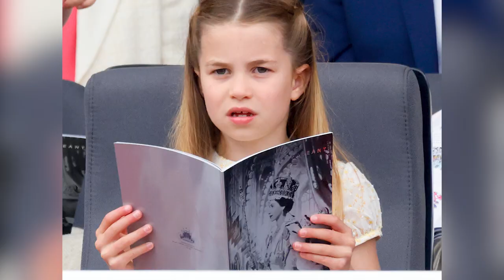La Princesa Charlotte Tiene Un Apodo Escolar Digno De Una Heroína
La Princesa Charlotte tiene un apodo feroz, pero no viene de la historia real: es más "fantasía de los 90". Aquí tienes todo lo que necesitas saber sobre el sorprendente título que esta princesa se ganó de sus amigos.

Los primogénitos de monarcas y herederos, como William, príncipe de Gales, aprenden pronto que tienen un papel importante que desempeñar, por lo que tienden a ser más serios y responsables. Un experto de la realeza dijo una vez a Us Weekly que el joven Príncipe George ya está empezando a mostrar cualidades de rey,

"Su confianza creció a pasos agigantados en los dos últimos años. Es asertivo, seguro de sí mismo y sabe lo que quiere, y no se reprime a la hora de decir lo que piensa".

A su hermana, la Princesa Charlotte, le espera un futuro diferente. Como es improbable que ocupe el trono, no está siendo educada en todas las responsabilidades de la monarquía. Quizá sabiendo que sus opciones vitales son más amplias, se dice que la niña de 7 años es aventurera y amante de la diversión, muy parecida a su difunta abuela, la Princesa Diana, y a su tío, el Príncipe Harry. Le gusta trepar a los árboles, jugar al fútbol y montar a caballo, algo que al parecer le gustaba ver a su bisabuela, la difunta Reina Isabel II.

La escritora real Katie Nicholl reveló recientemente que el espíritu aventurero de Charlotte le valió un apodo digno de una heroína clásica de la televisión. La Princesa Charlotte es conocida como "Princesa Guerrera" por sus amigos del colegio, dijo la experta en realeza Katie Nicholl en la versión británica de Entertainment Tonight. El nombre parece ser una referencia al personaje de ficción Xena, la protagonista de la serie de televisión Xena: La Princesa Guerrera.

Charlotte no es la única miembro de la realeza que tiene un apodo. Su padre y su tío eran conocidos como "Gales" en el Eton College, y a Catalina, princesa de Gales, la llamaban "Squeak" en el St. Andrew's School. Bueno, eso es ligeramente mejor que el apodo de "Waity Katie" que en su día le pusieron los medios. La difunta Princesa Diana llamaba cariñosamente a William "Wombat", y se dice que Harry es conocido como "Haz" por su esposa Meghan.

La propia Meghan fue llamada en una ocasión "Tungsteno" por su suegro, el Rey Carlos III. A su vez, él y la Reina Camilla solían llamarse mutuamente "Fred" y "Gladys" en los primeros años de su relación.

En cambio, "Princesa Guerrera" es el tipo de apodo que una chica querría conservar por un tiempo. Suena mejor que el nombre que recibe en el colegio. Siguiendo la tradición de dejar de lado los títulos reales en las aulas, se la conoce como Charlotte Cambridge.

Puede que sea la hija del medio, pero no esperes que la Princesa Charlotte pase a un segundo plano en un futuro próximo. Incluso a los siete años, la princesa Charlotte parece ser más sabia de lo que uno esperaría para su edad. Como muchas otras hermanas, Charlotte es conocida por ser un poco mandona con sus hermanos en público.

El linaje real no impidió a la Princesa Charlotte mantener a raya a su hermano mayor. En el funeral de la Reina Isabel, se vio a la menor susurrar algo brevemente a su hermano mayor. Según The Sun, los lectores de labios informaron de que la princesa le recordó al príncipe George "tienes que hacer una reverencia" cuando el féretro de la reina pasó junto a ellos.

El Príncipe George respondió rápidamente con una reverencia, sin duda aprendiendo que su hermana sabe más. Según The Mirror, cuando se le preguntó por la dinámica de sus hijos, Catalina, princesa de Gales, presuntamente llamó a su única hija "la que manda". Nos alegra ver que la Princesa Charlotte abraza la fuerza que corre por la estirpe real; al fin y al cabo, la princesa guerrera procede de una larga historia de fieras líderes femeninas.

Además, los compañeros de colegio de la Princesa Charlotte no son los únicos que le pusieron apodos. Al Príncipe William se le oyó llamar cariñosamente a su hija "Mignonette", en referencia a la palabra francesa que significa "delicada". Incluso una princesa guerrera es vista como una niña preciosa a los ojos de su padre.